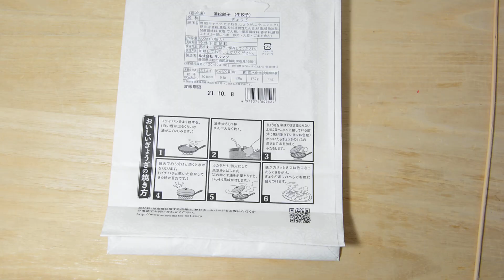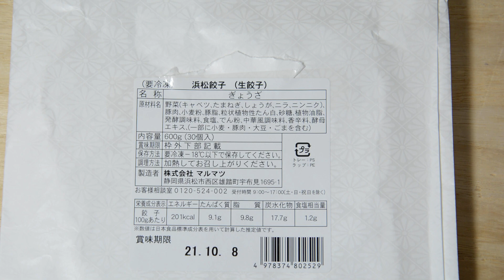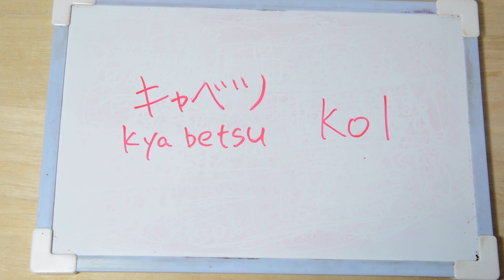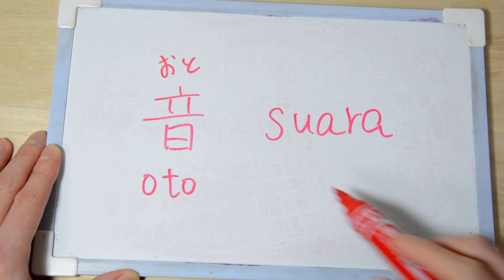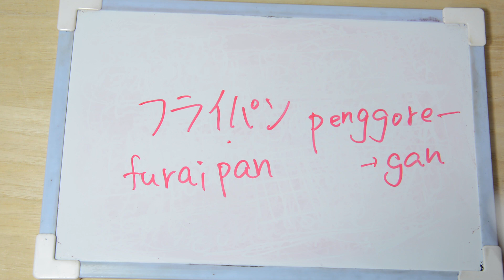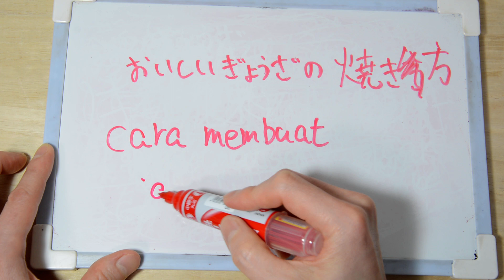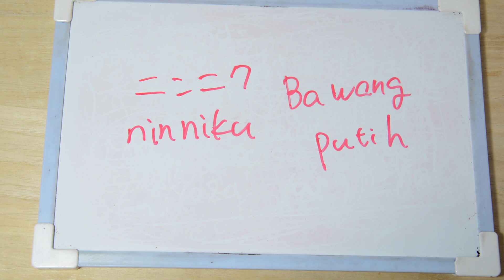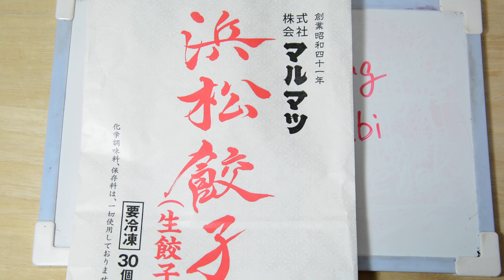【Belajar​ Bahasa Jepang membaca&menulis】餃子 gyoza ニンニク bawang putih 豚肉 daging babi キャベツ kol たまねぎ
たまねぎ bawang bombay
しょうが jahe
音 suara
煙 asap
フライパン penggorengan
冷凍 beku

おいしいぎょうざの焼き方
cara membuat Gyoza yong enak.

↑　Klik